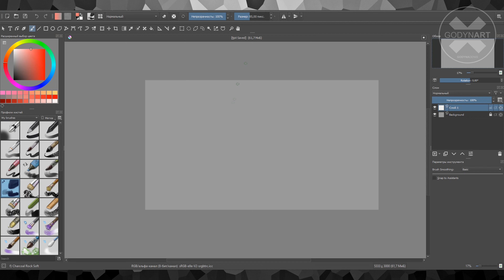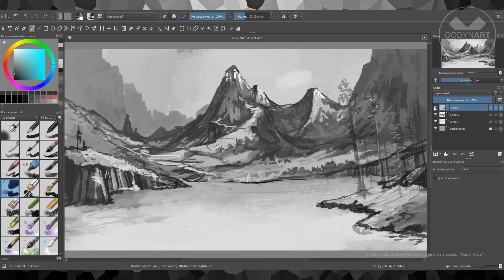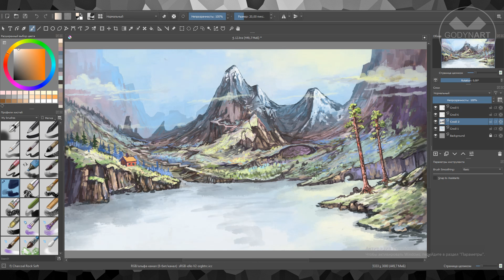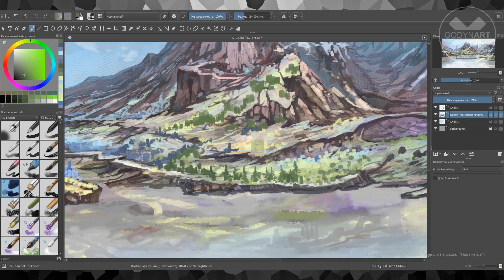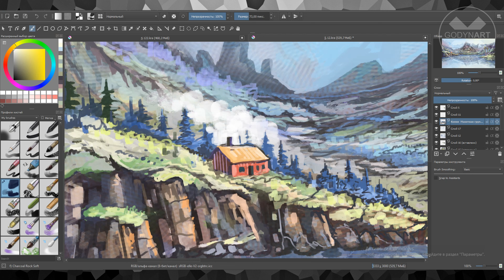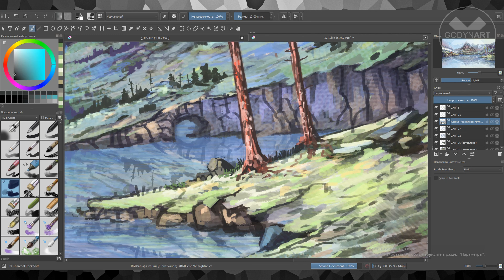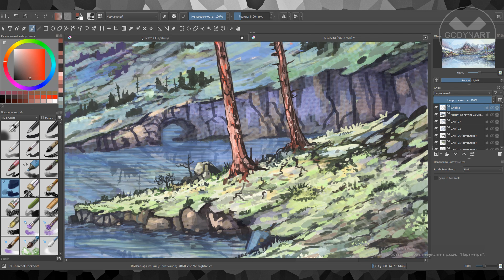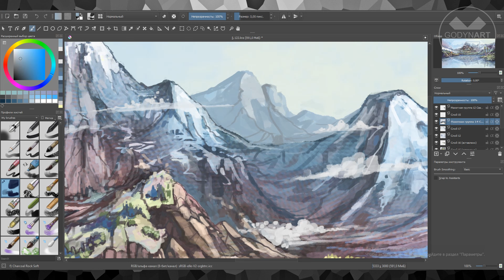How to draw a lake and mountains / Как нарисовать озеро и горы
Time elapsed: 300 minutes
Software: Krita
Graphics tablet: Wacom intuos 4100k